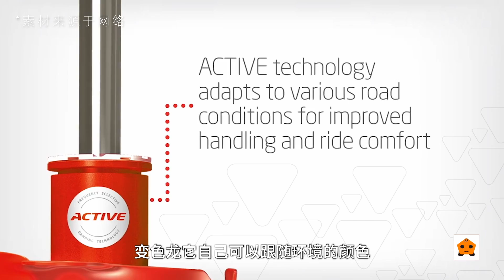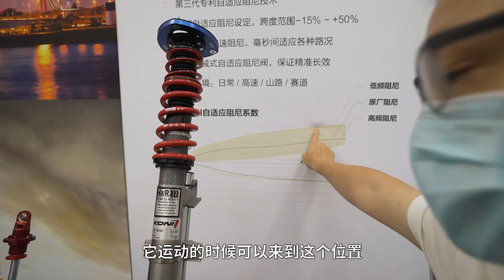男人，是要硬一点的避震？还是舒服一点的？【曾颖卓车评】